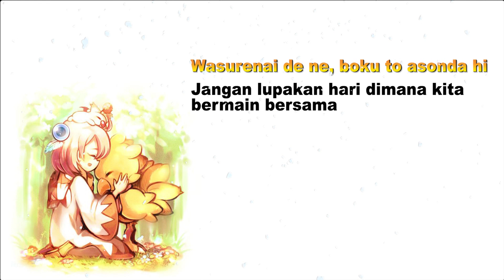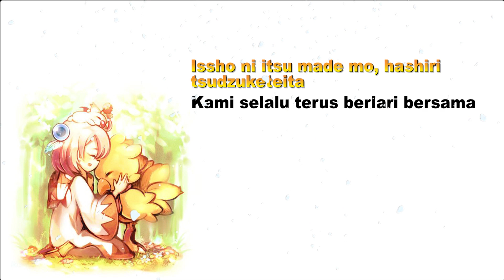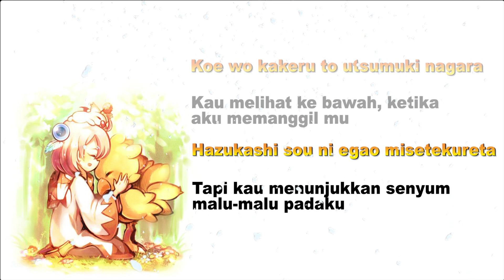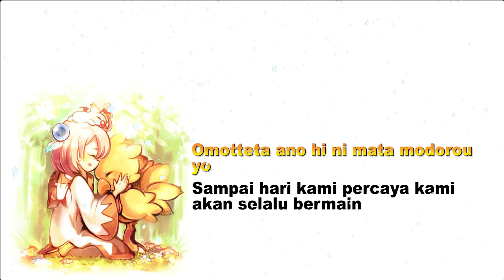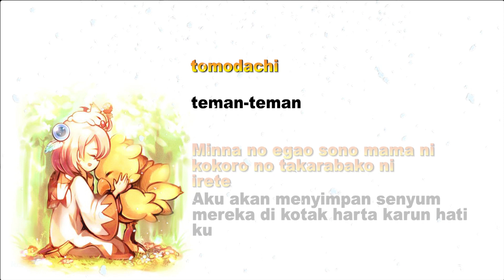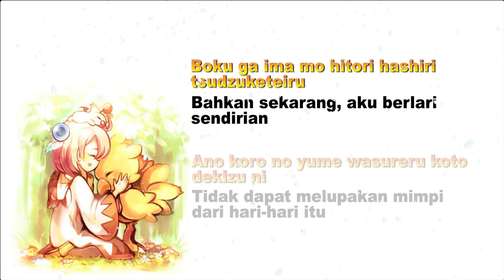Kokoro no Takarabako (Japanese Version) - Hiromi Ohta - Chocobo Racing ED Song [Romaji + Terjemahan]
Kokoro no Takarabako (Japanese Version) - Hiromi Ohta - Chocobo Racing ED Song

Original Song By :
Kokoro no Takarabako - Hiromi Ohta

Hope you like it & remember the scene of the Chocobo Racing PS 1 / PS One Games~